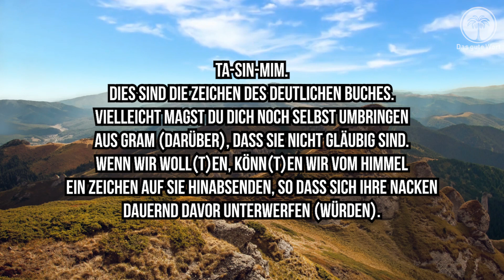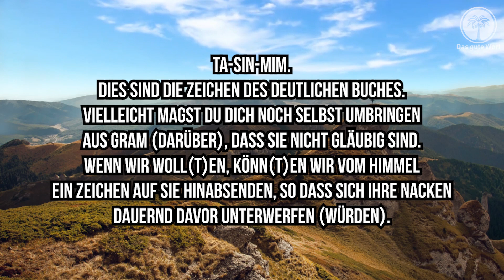Umar ibn Abdelaziz und die ungehorsamen Leute ¦ Angenommene Bittgebete Folge 5 – Bruder Ilyasse